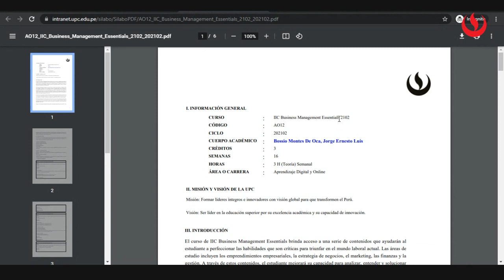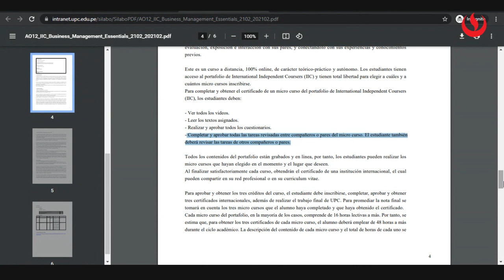Curso IIC: E-sílabo y requisitos para aprobar un curso IIC